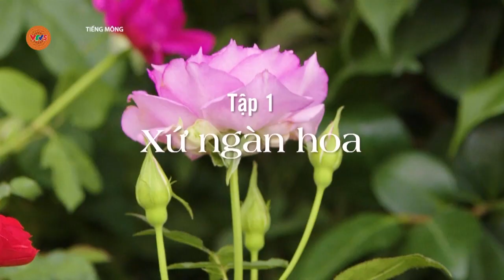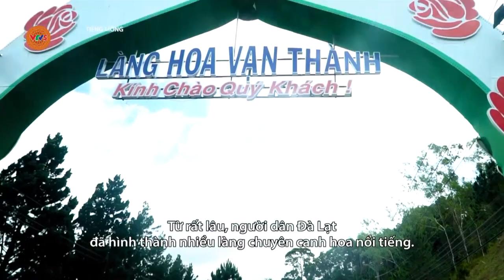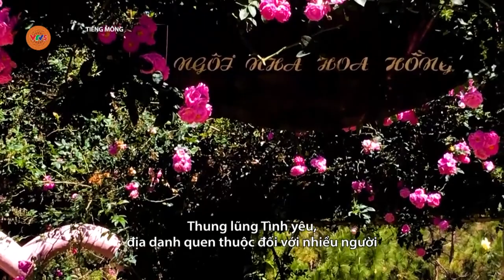[TIẾNG MÔNG] KÝ SỰ SẢN VẬT LÂM VIÊN - TẬP 1 XỨ NGÀN HOA | VTV5